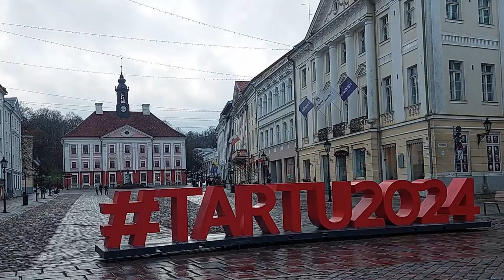Ma laulu laulan kodulinnast Tartust - Priit Volmer ja Big Band Tartu (Tartu vaadetega)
Paul Kroon | muusika ja sõnad (music and lyrics by)
Toomas Peterson | seade (arr.)
inspiratsiooniks (inspired by) Kustas Kikerpuu arranžeering 1960/70-ndatest

BIG BAND TARTU

Priit Volmer (RO ESTONIA) | vokaal ja orkestri asutajaliige
Toomas Peterson | juhendaja ja orkestri asutajaliige
Saksofonid | Paul-Kaspar Saumets, Merlin Oja, Sirle Arus,
                     Toomas Peterson, Heleriin Peterson, Gregor Eesmaa
Tromboonid | Jaanus Kaldoja, Kevin Müürsepp, Kadriliis Karu, Daniel Hinno
Trompetid | Jaan Tilgar, Alan Oper, Kaido Pihelgas,
                   Toivo Alp, Raul Valge, Ruari Emil Morrison
Kitarr | Andres Vago
Klaver | Jorma Toots
Bass | Egert Neumann
Trummid | Rait Ress - orkestri asutajaliige
Löökpillid | Jack (Jaak Hainsalu), Toomas Peterson

Helisalvestus ja režii | Elmet Neumann (sound by)
Videosalvestus ja režii | Gregor Eesmaa ja Toomas Peterson (video by)

Salvestatud Big Band Tartu 25. hooajal saabuva juubeli puhul
kingituseks Tartu linnale ja
kasutamiseks Euroopa Kultuuripealinn Tartu 2024 ettevalmistamisel

Toetajad Tartu linn ja Eesti Kultuurkapital

Laulu- ja pillimänguselts Con Vivo
2022 | 2023